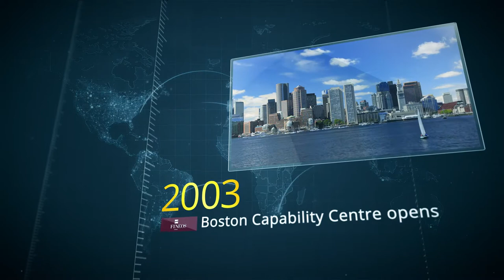FINEOS Company Time Line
A review of some highlights of FINEOS history